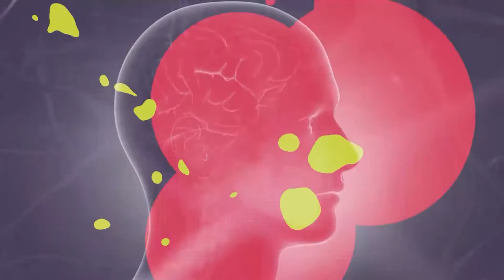Ciência e Existência - Covid Analytics - Bloco 1